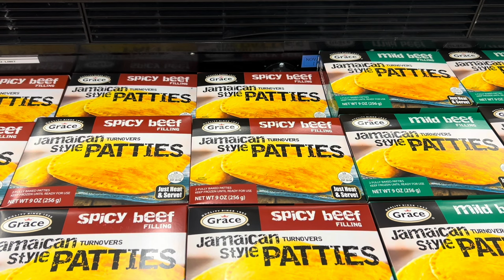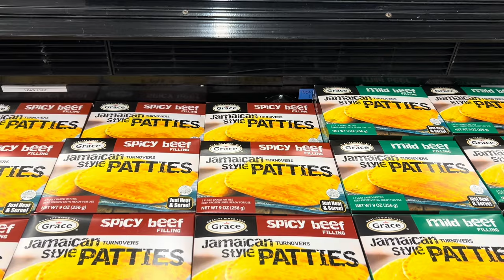Vlog-Grocery Shopping At Aldi, Walmart & Dollar Tree For A Family Of Two